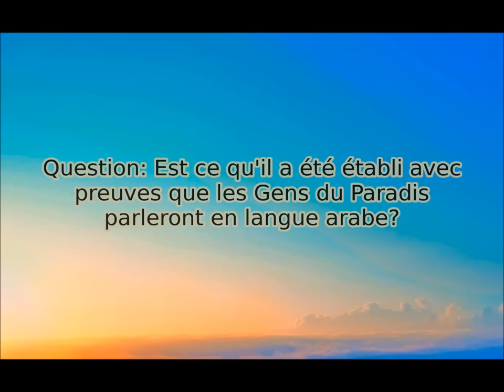L'arabe est elle la langue du Paradis ? - Sheikh Ubayd Al Jabiri